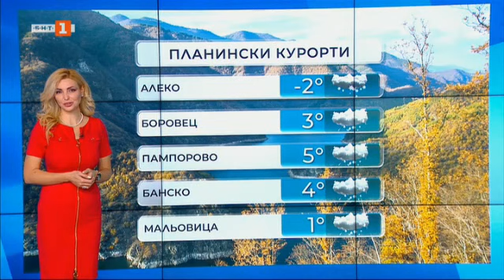Код жълто и код оранжево за проливни валежи във вторник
Минималните температури ще бъдат между 1° и 9°, а максималните - от 4° до 13°.

Ще бъде облачно и дъждовно. Значителни ще са валежите на места в Западна и Централна България. В централните райони на Южна България са възможни и гръмотевици. В Източна България ще продължи да духа умерен и силен юг-югоизточен вятър. След обяд в западната половина от страната вятърът ще се смени със северозападен, ще бъде умерен до силен и с него ще нахлува студен въздух. Към вечерта, със застудяването, във високите полета на Западна България и в западната част на Предбалкана дъждът ще се примесва и ще преминава в сняг.

По Черноморието също ще бъде облачно, около и след обяд с валежи от дъжд. Ще духа умерен и силен юг-югоизточен вятър. Максималните температури ще са 11°-12°. Температурата на морската вода е 9°-10°. Вълнението на морето ще бъде 3-4 бала.

В планините ще бъде облачно с валежи от сняг, под 800-1000 метра - от дъжд. Ще духа силен и бурен югозападен вятър, който след обяд в масивите от западната половина на страната ще отслабне и ще се ориентира от северозапад. Максималната температура на височина 1200 метра ще е около 4°, на 2000 метра - около минус 2°.

В сряда все още ще има валежи,  предимно от дъжд и повече по количество в източната половина, но и на места в Западна България ще превалява, като в Предбалкана и във високите котловинни полета дъждът временно ще се примесва със сняг. Ще духа слаб до умерен вятър от север-северозапад, в Източна България - от север-североизток.

През нощта срещу четвъртък валежите ще спрат, вятърът ще отслабне.